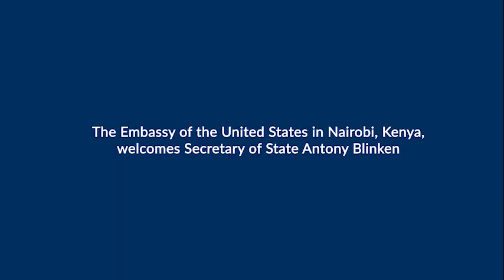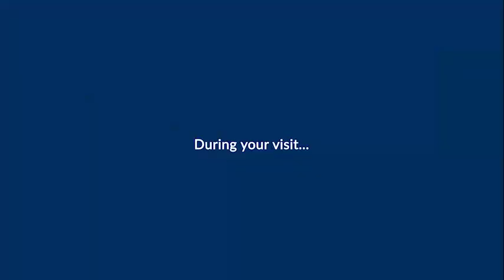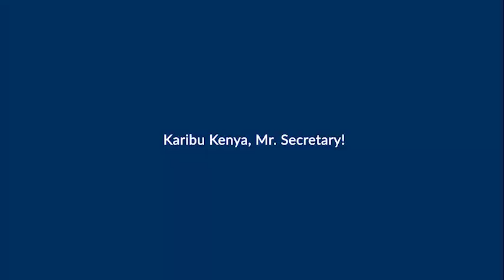Karibu Kenya Secretary Blinken! U.S. Embassy Kenya welcomes you to your virtual visit to Kenya